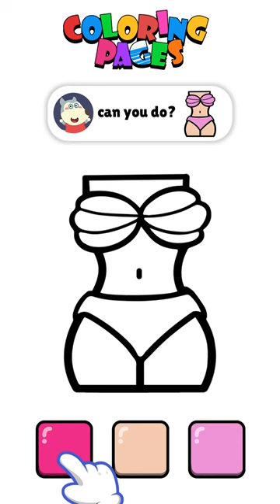Coloring Page ASMR: Paint Art - ✍️ Line and color (9:16)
Coloring Page ASMR: Paint Art - ✍️ Line and color (9:16)